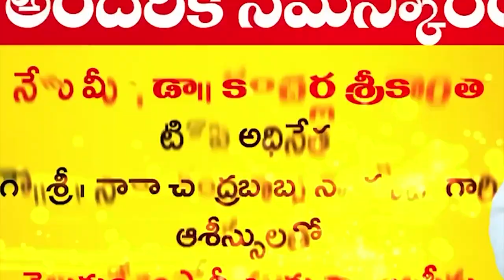మాకు బ‌స్సు సౌక‌ర్యం క‌ల్పించండి సార్‌...! పల్లెల్లో కనిపించని పల్లె వెలుగు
మాకు బ‌స్సు సౌక‌ర్యం క‌ల్పించండి సార్‌...!
-  పల్లెల్లో కనిపించని పల్లె వెలుగు
- విద్యార్థులకు తప్పని తిప్పలు
- వారి నిరీక్షణ ఫలించేనా...ఎన్నాళ్ళు ఈ అవస్థలు
- వ‌రికుంట‌పాడులో దుస్థితి